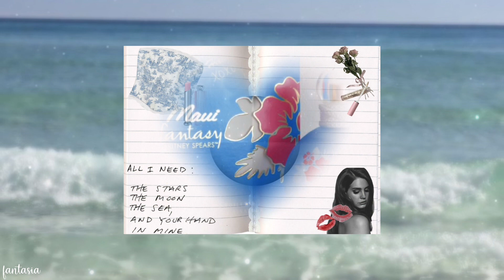summer bummer ✧˚ · .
.·:*¨༺ bikini szn ༻¨*:·.

0:00 ───ㅇ 1:24

                                ୨⎯⎯୧

the entire subliminal is made by me
all affirmations are positive and should help

song - amber by 311

info
✿ you can block out whatever you want
✿ obviously poc friendly
✿ no negative/harming affs
✿ the entire sub was made by me
✿ you can listen to overnight if you want

⋆ ˚｡⋆୨୧˚

✿ listen to 1-2 times a week (for faster results 3-5 times)

tags (ignore)